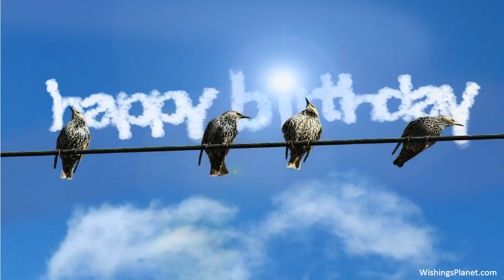Happy Birthday to Ken